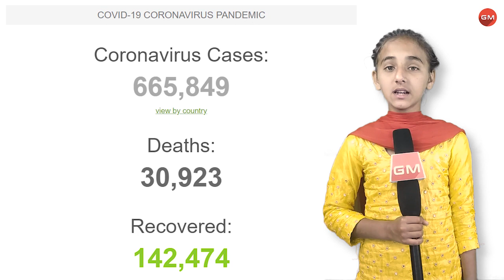ਲਾਕਡਾਊਨ - ਇਕ ਸੁਨੇਹਾ। A Message on India's Lockdown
ਕਿੱਧਰ ਗਏ ਸਾਡੇ ਅਤਿ ਆਧੁਨਿਕ ਪ੍ਰਮਾਣੂ ਹਥਿਆਰ, ਮਿਜ਼ਾਇਲਾਂ, ਹਵਾ ਨਾਲੋਂ ਵੀ ਤੇਜ਼ ਲੜਾਕੂ ਜ਼ਹਾਜ,ਪਲਾਂ ਛਿਣਾਂ ਵਿੱਚ ਦੇਸਾਂ ਨੂੰ ਤਹਿਸ ਨਹਿਸ ਕਰ ਦੇਣ ਵਾਲੇ ਬੰਬ?ਵੱਡੀਆਂ ਤੋਂ ਵੱਡੀਆਂ ਫੌਜਾਂ ਵਾਲੇ ਦੇਸ਼ ਅੰਦਰ ਵੜੇ ਬੈਠੇ ਹਨ।ਸਾਡੀ ਔਕਾਤ ਕੀ ਹੈ, ਕੁਦਰਤ ਨੇ ਸਾਨੂੰ ਦਿਖਾ ਦਿੱਤਾ ਹੈ।ਬੜਾ ਉੱਚਾ ਉੱਡ ਰਹੇ ਸੀ ਅਸੀ।ਕੀ ਵੱਡਾ, ਕੀ ਛੋਟਾ, ਪੈਸੇ ਦੀ ਅੰਨ੍ਹੀ ਦੌੜ ਵਿੱਚ ਭੇਡਾਂ ਵਾਂਗੂੰ ਭੱਜੇ ਫਿਰਦੇ ਸੀ।ਅਸੀਂ ਕੁਦਰਤ ਦੇ ਅਸੂਲਾਂ ਅਤੇ ਵਸੀਲਿਆਂ ਨੂੰ ਅਣਗੌਲਿਆ ਕੀਤਾ ਹੋਇਆ ਸੀ।ਪਾਣੀ,ਰੁੱਖ, ਹਵਾ, ਮਿੱਟੀ,ਨਦੀਆਂ, ਪਹਾੜਾਂ ਦਾ ਸਤਿਕਾਰ ਭੁਲਾਈਂ ਬੈਠੇ ਸੀ।ਬਿਜਨੈਸ, ਮਾਰਕਿਟ, ਸ਼ੇਅਰ, ਟਾਰਗੇਟ, ਲੋਨ,ਫੇਸਬੁੱਕ, ਵਾਟਸ ਐਪ,ਰਾਜਨੀਤਕ ਤੋੜ ਮਰੋੜ, ਹਿੰਦੂ ਮੁਸਲਿਮ, ਦੂਸ਼ਣਬਾਜ਼ੀ, ਦੰਗੇ ਫਸਾਦ, ਕੱਟੜਤਾ, ਪਾਖੰਡਬਾਦ ਦੀ ਆਪਾਧਾਪੀ ਵਿੱਚ ਹੀ ਉਲਝੇ ਹੋਏ ਸੀ।

ਪਰ ਇੱਕ ਝਟਕੇ ਵਿੱਚ ਹੀ ਸਭ ਬਦਲ ਕੇ ਰੱਖ ਦਿੱਤਾ ਇੱਕ ਛੋਟੇ ਜਿਹੇ ਵਾਇਰਸ ਨੇ ਤੇ ਦਿਖਾ ਦਿੱਤਾ ਪੂਰੀ ਦੁਨੀਆਂ ਨੂੰ ਕਿ ਕੀ ਹਸਤੀ ਹੈ ਸਾਡੀ ? ਬੜੇ ਮਚਲੇ ਫਿਰਦੇ ਸੀ ਤੇ ਆਪਣੇ ਆਪ ਨੂੰ ਅਸਾਧਾਰਨ ਮੰਨਣ ਲੱਗ ਪਏ ਸੀ।ਸਾਨੂੰ ਪਤਾ ਲੱਗ ਗਿਆ ਕਿ ਅਸੀਂ ਉਸ ਕੁਦਰਤ ਅੱਗੇ ਬਹੁਤ ਸਧਾਰਣ ਜੀਵ ਹਾਂ।ਸਾਡੀ ਔਕਾਤ ਸੱਚਮੁੱਚ ਹੀ ਪਾਣੀ ਦੇ ਬੁਲਬੁਲੇ ਵਾਲੀ ਹੈ।

ਅਸੀਂ ਇੱਕ ਦੂਜੇ ਨੂੰ ਮਿਟਾਉਣ ਲਈ ਤਾਂ ਬੇਸ਼ੱਕ ਬਹੁਤ ਮਾਰੂ ਹਥਿਆਰ ਬਣਾ ਲਏ ਪਰ ਕੇਵਲ ਇੱਕ ਵਾਇਰਸ ਅੱਗੇ ਗੋਡੇ ਟੇਕ ਦਿੱਤੇ ਜਿਸ ਨੇ ਸਾਨੂੰ ਘਰਾਂ ਵਿੱਚ ਬੰਦ ਹੋਣ ਲਈ ਮਜਬੂਰ ਕਰ ਦਿੱਤਾ ਹੈ।

LET''S CONNECT!